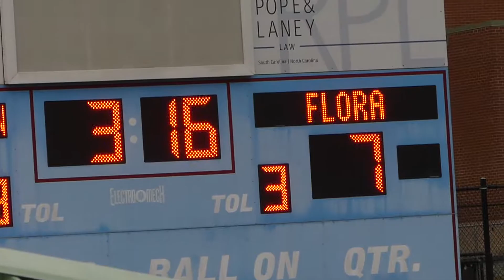JV AC FLORA VS ELGIN 2021